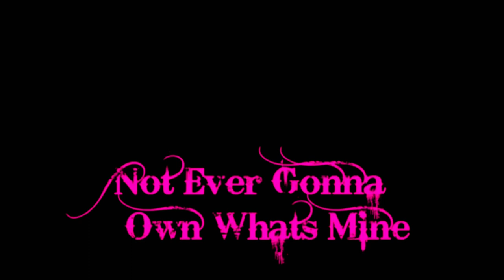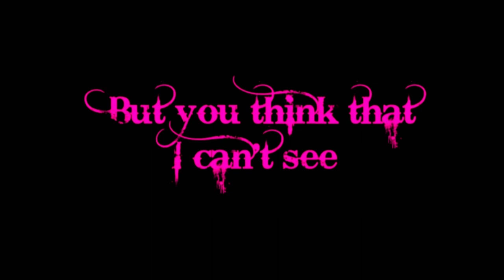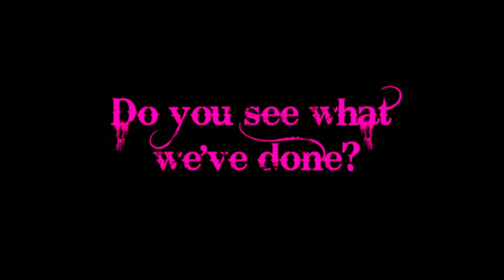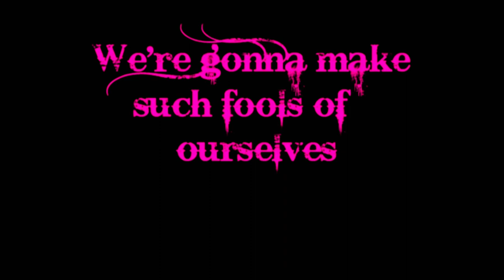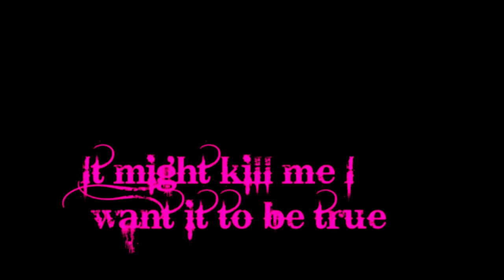Paramore - Decode (Lyrics 2023)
Lyrics : Paramore - Decode

[Verse 1]
How can I decide what's right
When you're clouding up my mind?
I can't win your losing fight
All the time
Nor can I ever own what's mine
When you're always taking sides
But you won't take away my pride

[Chorus]
How did we get here
When I used to know you so well?
But how did we get here?
Well, I think I know

[Verse 2]
The truth is hiding in your eyes
And it's hanging on your tongue
Just boiling in my blood
But you think that I can't see
What kind of man that you are
If you're a man at all
Well, I will figure this one out

[Pre-Chorus]
On my own (I'm screaming, "I love you so")
On my own (But my thoughts, you can't decode)

[Chorus]
When I used to know you so well? Yeah

[Bridge]
Do you see what we've done?
We've gone and made such fools of ourselves

[Breakdown]
Yeah, yeah
Hey

[Chorus]
When I used to know you so well? Yeah, yeah, yeah
Well, how did we get here

[Outro]
Ooh, there is something
I see in you
It might kill me
I want it to be true

[ Extra credit : Paramore had already had their breakthrough with RIOT! and Misery Business, but Decode put the band on a complete new level of superstardom. The song, written for the soundtrack to the 2008 movie Twilight, was released as its lead single and became a commercial success. The band gained international recognition and attracted a lot of new fans.

The band revealed they were fans of the series, and Hayley Williams, in an artist-on-artist interview for MySpace with Robert Pattinson, who portrays Edward in the film series, said she really wanted to be part of it.

We wrote the song and Josh had this really cool music and I thought it fit the vibe and the tone of the story. We just kind of chased after it. We were knocking on doors when we could. We got lucky. I didn’t think it would work.

The song was written from Bella’s (Kristen Stweart) perspective and narrates her feelings towards Edward. The song can be heard playing during the film’s credits.

At the 52nd Grammy Awards, Decode received a nomination for Best Song Written for Visual Media.
The song was also included as bonus track on international releases of the band’s 2009 album, brand new eyes. ]

Songwriters: Hayley Nichole Williams / Joshua Neil Farro / Taylor Benjamin York